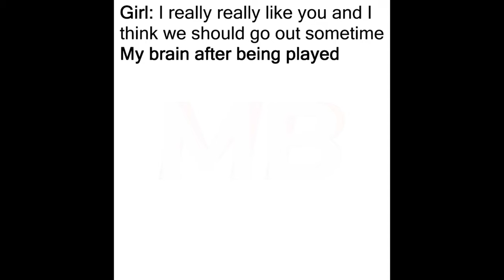Top 3 Memes | October | Fourth Week